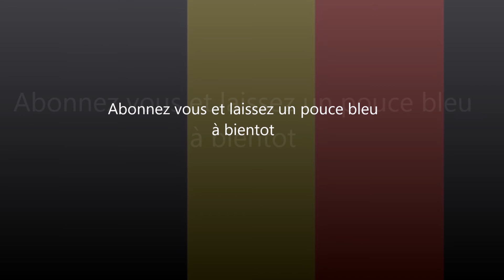Vidéo de quatre spécialités Belges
Prochaine vidéo sur "pourquoi plusieurs deserts porte le nom de la ville de Liège et Bruxelles ? " à bientôt